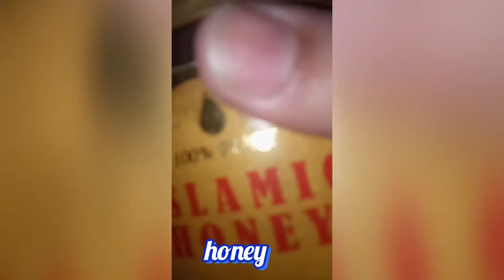effective kehwa for winter season|cough cold and flu by cookery and beauty tips